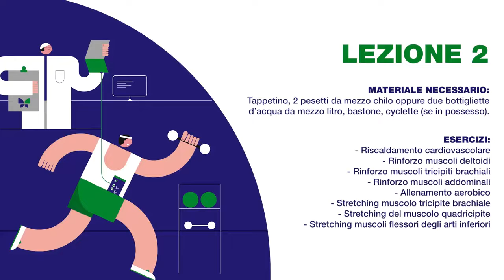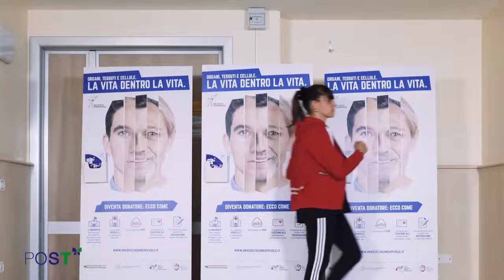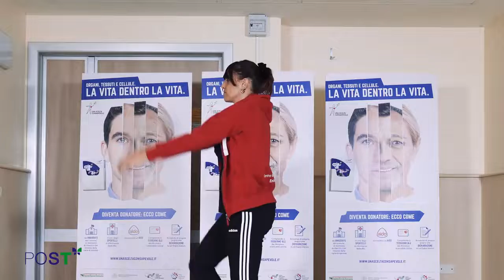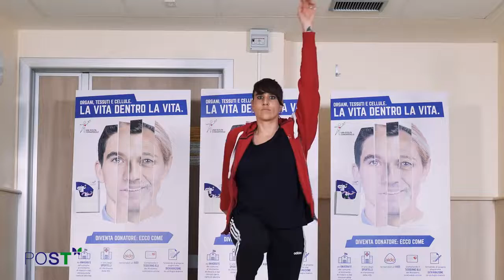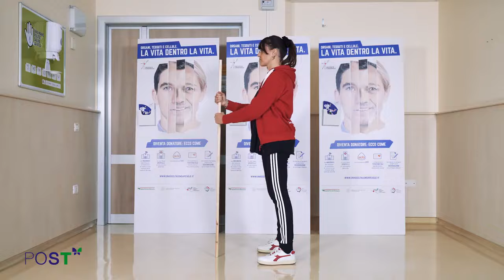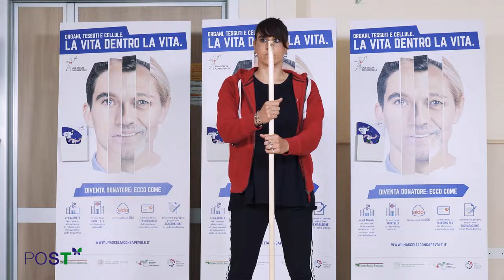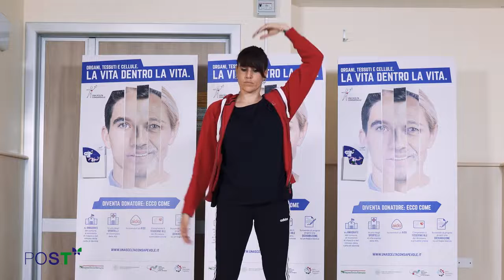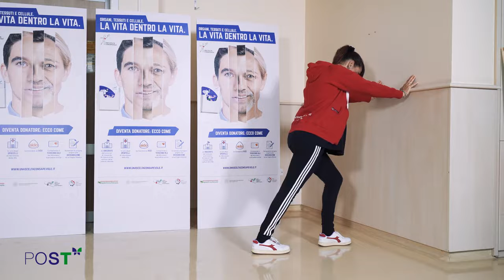Progetto POST - Lezione 2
Fonte: Centro nazionale trapianti